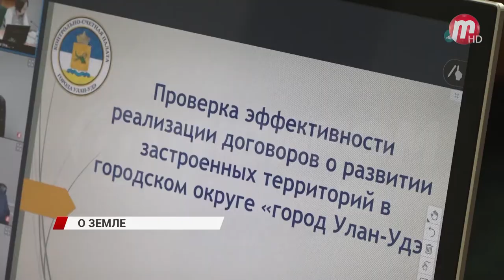Контрольно счётная палата в Улан Удэ выявила нарушения в работе застройщиков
Не совсем довольны городскими застройщиками остались сегодня на заседании Комитета по градостроительной политике, строительству и землепользованию Улан-Удэнского Совета депутатов. Контрольно-счетная палата выявила ряд нарушений в их работе.

- Указываются одни и те же сады и школы, реализация трех проектов на смежных территориях может привести к нехватке мест в ДОУ, необходимости увеличения смен в имеющихся сменах в образовательных учреждениях, - рассказывает Туяна Ангархаева - и.о. председателя Контрольно-счетной палаты Улан-Удэ.

Застройщики не выполняют свои обязательства. На территориях, где строятся, нет обещанного озеленения, а площади детских площадок ограничены.

Механизм развития застроенных территорий работает неидеально, подтверждают депутаты Горсовета.

- Развитие застроенных территорий влечет за собой переселение граждан и предоставление им жилой площади, соответственно, получилось в большинстве случаев, что застройщик не договорился с жителями и не смог обеспечить им переселение и не смог построить дом, - рассказывает Василий Цыремпилов - председатель Комитета по градостроительной политике, строительству и землепользованию Улан-Удэнского Совета депутатов.

С застройщиками, которые не выполнили свои обязательства, договоры расторгли. И еще один важный момент затронули сегодня депутаты Горсовета. По проектам межевания земельных участков часто затягивались сроки. Теперь такого не будет. По новым градостроительным нормам этими вопросами будет заниматься Комитет по архитектуре, он же будет проводить публичные слушания, а, значит, процесс заметно ускорится